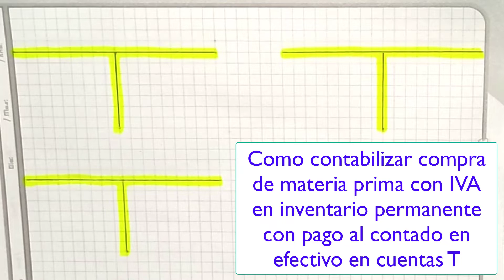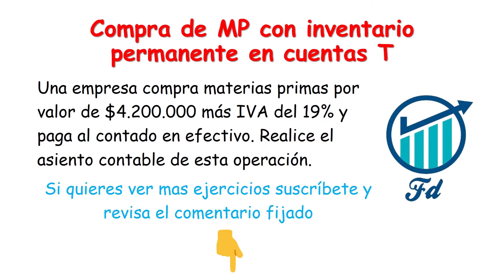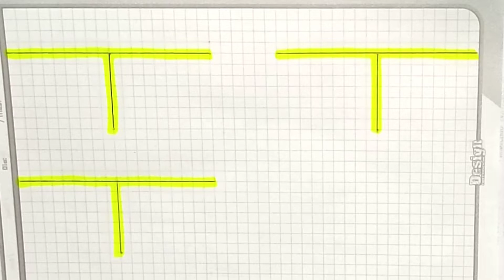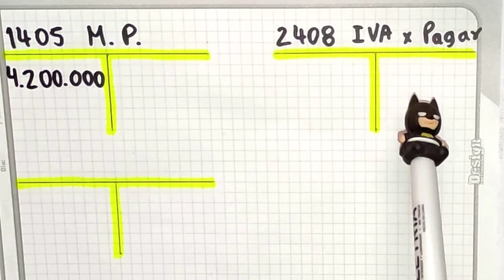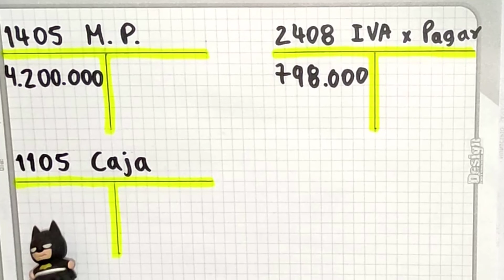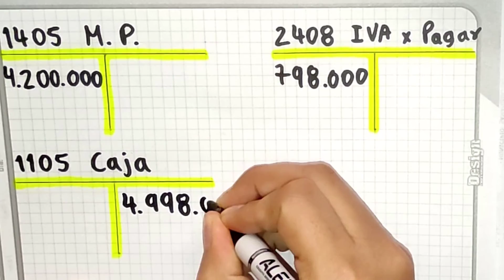Compra de MATERIA PRIMA con IVA en Inventario Permanente Registro en CUENTAS T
Aprende como contabilizar la compra de materias primas al contado en efectivo cuando se trabaja con el sistema de inventarios permanente con este ejercicio resuelto en cuentas T. Este asiento contable involucra las cuentas de materia prima, IVA por pagar y caja.

EJEMPLO: Una empresa compra materias primas por valor de $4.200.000 más IVA del 19% y paga al contado en efectivo. Realice el asiento contable de esta operación.

INDICE
00:00 Introducción
00:30 Aclaraciones importantes
01:33 Inicio del ejercicio
06:34 Mas videos de contabilidad de costos

Bibliografía: Contabilidad De Costos. Ralph S. POLIMENI, Ph. D., Cpa, Cca; Frank J. FABOZZI, Ph. D., Cpa, Cca; Arthur H. ADELBERG, Ph. D., Cpa, Cca; Michael A. KOLE, Ph. D.
Contabilidad de costos. Óscar Gómez Bravo, Pedro Zapata Sánchez.
Contabilidad de costos. Armando Ortega Pérez de León.
Contabilidad universitaria. Emma Lucía Gudiño Dávila y Lucy del Carmen Coral Delgado.